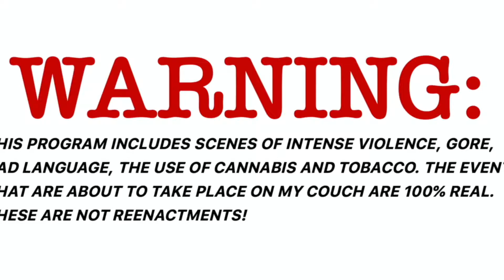Every Mortal Kombat 11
Thanks for checking out my channel. Y'all can call me Head. I play all kinds of games on here such as Telltales The Walking Dead game, Batman, Tales from the Borderlands, Grand Theft Auto V (GTA V), Red Dead Redemption 2 (RDR2), South Park The Fractured But Whole and Stick of Truth, Call of Duty (COD) Black Ops (BO) and other games including Resident Evil 2 (RE2) and much more. And also this channel IS NOT meant for children. You will hear a lot of cussing and some really messed up stuff!!!